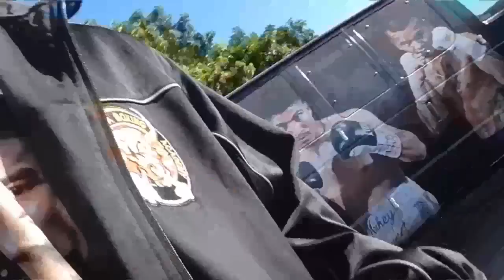shane mosley on sparring GGG and his son sparring paul mendez EsNews